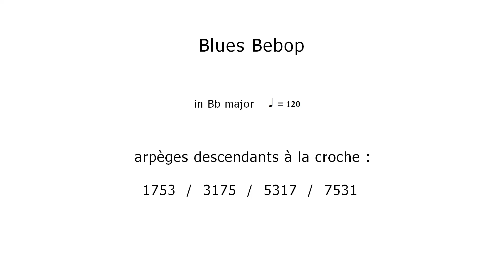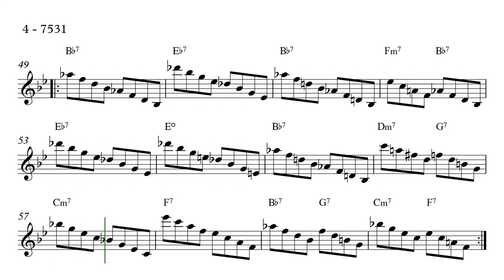Blues Bebop en si bémol - arpèges descendants à la croche - 120 bpm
Arpèges descendants à la croche sur la grille harmonique du Blues Bebop en si bémol
0:00​​ 1 - en partant de la fondamentale (1753)
0:52​​ 2 - en partant de la tierce (3175)
1:40​​ 3 - en partant de la quinte (5317)
2:28​​ 4 - en partant de la septième (7531)